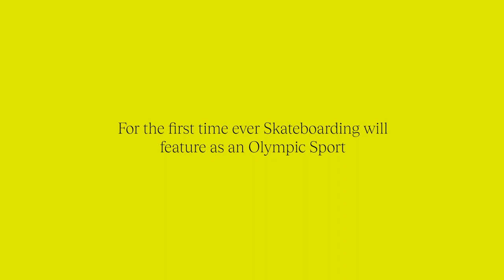BOARDERS Trailer | PÖFF 2021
Estonian Olympic Committee Film Programme
World Premiere
Boarders
by director Sean Fee, Annika Ranin
UK, 2021